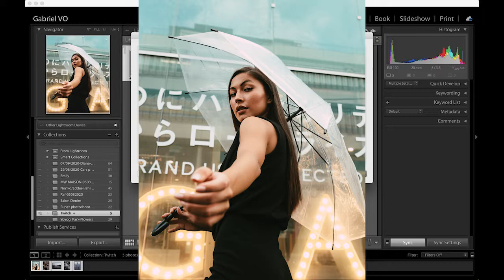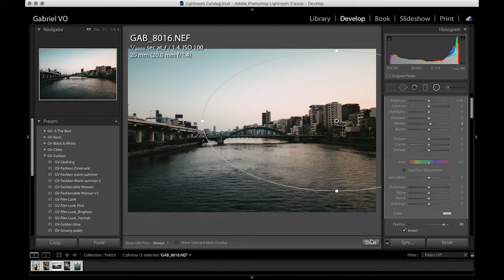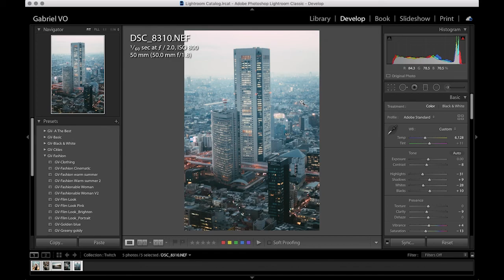5 PHOTOS/5 MINUTES (FRENCH)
The tablet I use

The tablet I recommend if you can afford

My starting camera

My camera bag